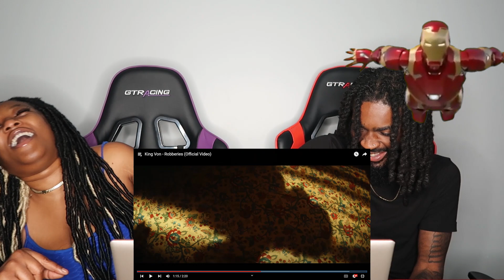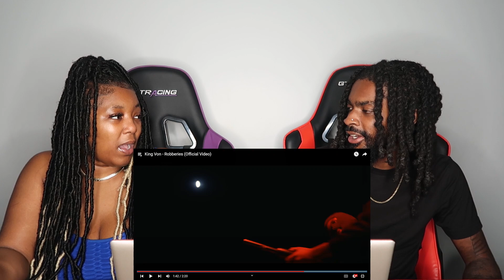King Von - Robberies (Official Video) REACTION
Thicky2325
YoungShrimp561